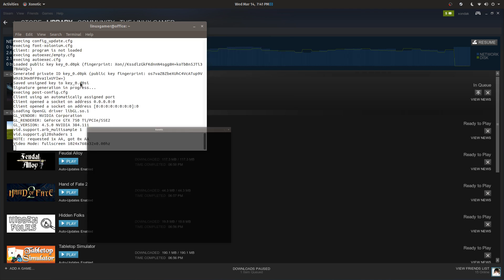XONOTIC "It's FREE and OPEN SOURCE" | PSK 7